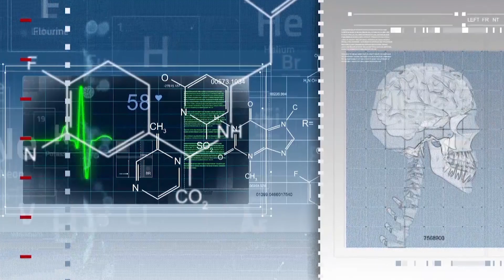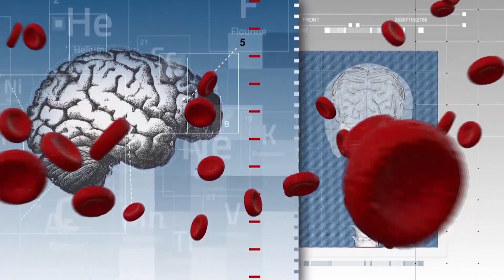HOW NEUROFEEDBACK HELPS WITH PTSD By Dr. Elena Eustache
Dr. Elena Eustache talks about the healing process from PTSD with Neurofeedback and how to restore balance and calmness in life after a traumatic experience.